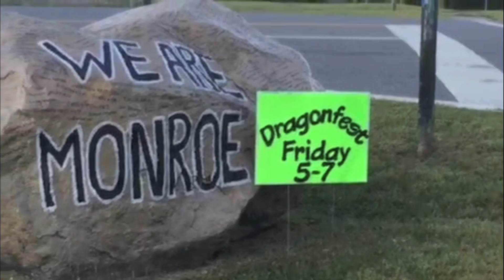The Experience: William Monroe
The Experience takes a look at the community side of local high school sports events.